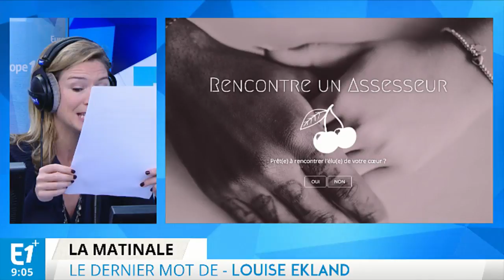A Besançon, devenez assesseur pour rencontrer l'âme-sœur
La mairie de Besançon recrute des bénévoles pour tenir les bureaux de vote via un site de rencontre.